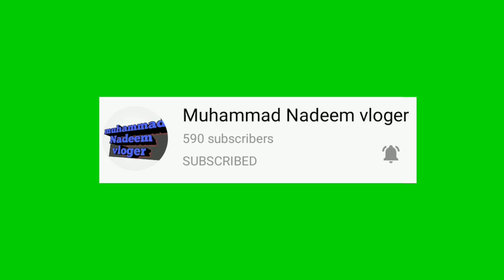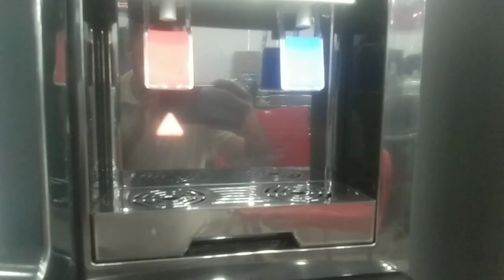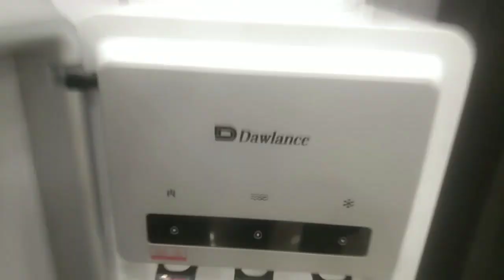water dispenser information (@muhammad Nadeem vloger)afzal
water dispenser information or videos like krya apni family or friends ko shere kray